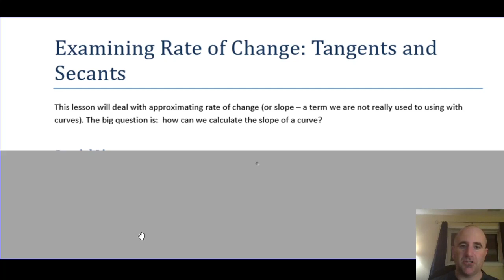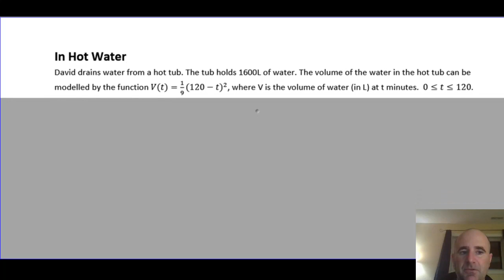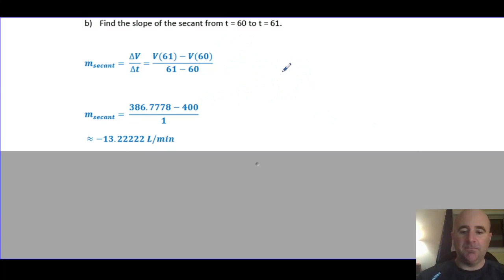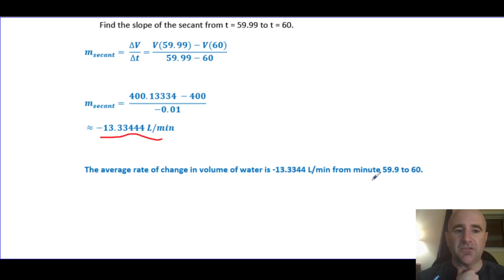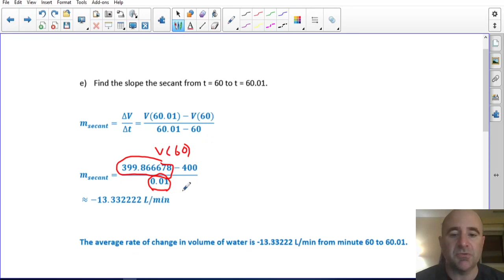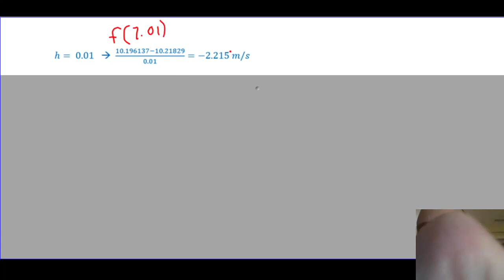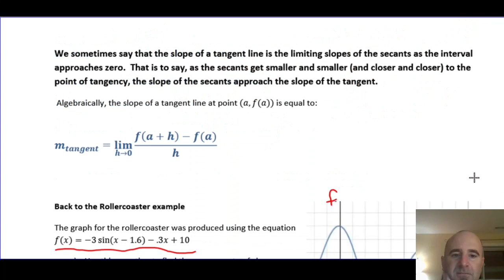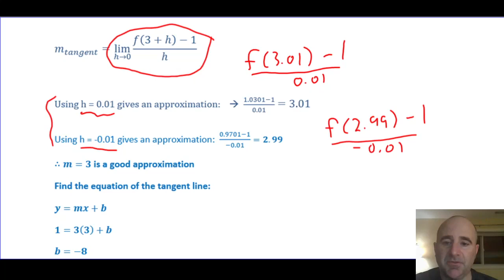Rate of Change: Exploring Tangents and Secants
This video is for Mr. Elliott's MHF4U course. It covers rate of change and slopes of secants and tangents.